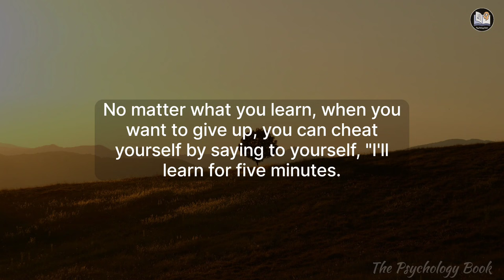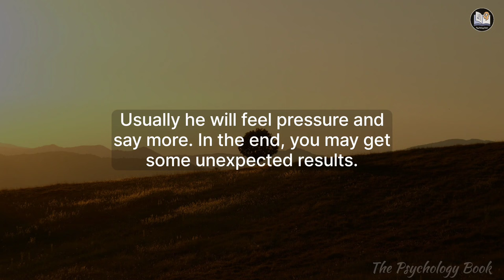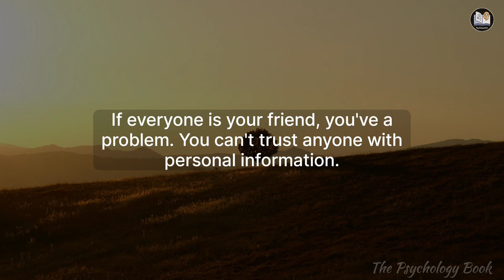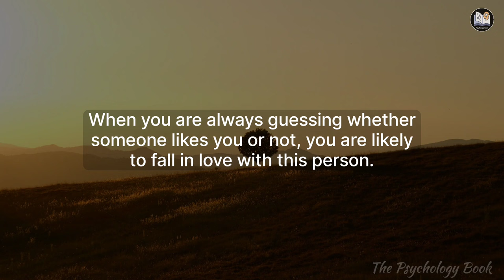A woman who truly loves you will be angry at you if | Tremendous psychological facts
A woman who truly loves you will be angry at you if | psychological facts about love | Tremendous psychological facts

Images & Video Clips :- Unsplash, Pixabay & Pexels (Thank You)